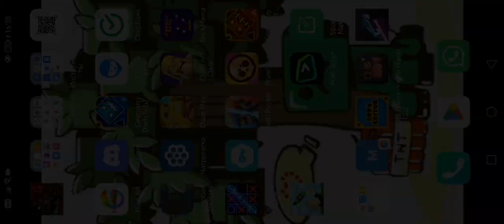14 января 2023 г.